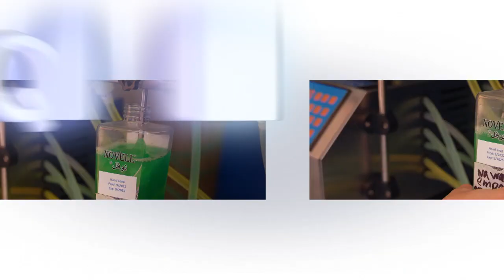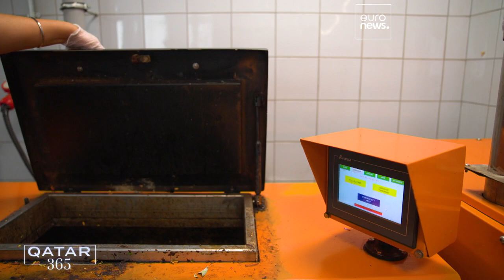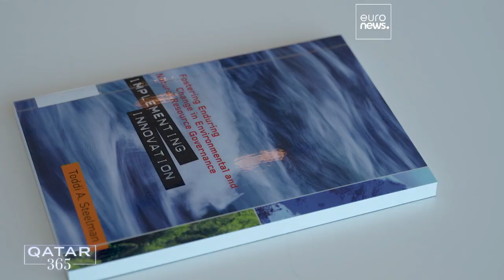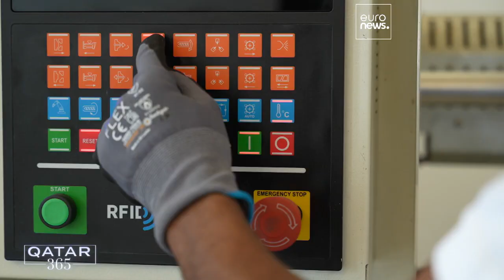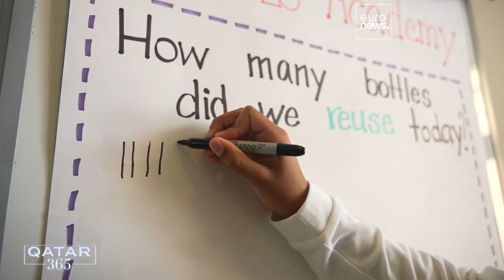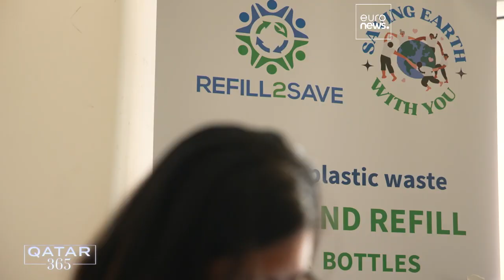Katar'ın atık kirliliğiyle mücadele eden aktivist ve girişimcileri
Katar 365'in bu bölümünde ülkenin atıkla mücadelesine öncülük eden aktivist ve girişimcilerle konuşuyoruz.